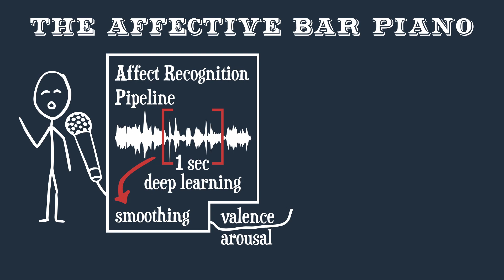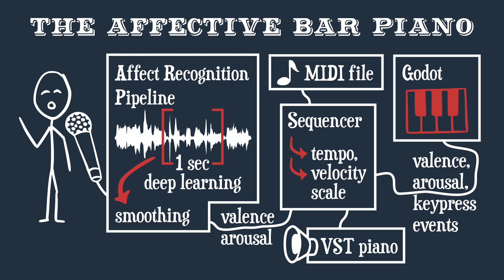The Affective Bar Piano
Demo video of the Affective Bar Piano published at IVA'23.